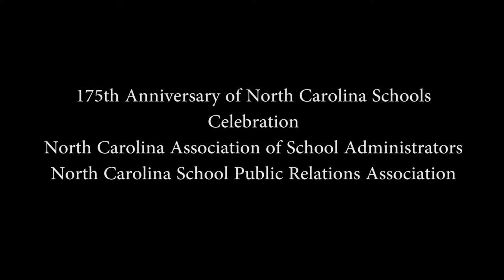175th Anniversary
Governor Pat McCrory talks about education at the 175th Anniversary of North Carolina Public Schools.